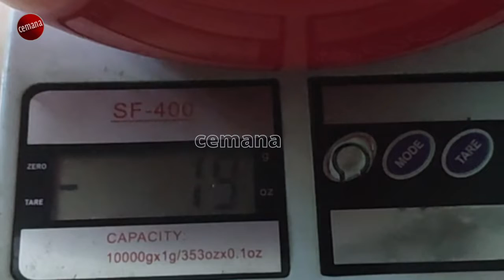CEMANA, edisi-129 WARTAWAN INI MEMBUAT MESIN PEMINTAL BENANG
Seorang wartawan berhasil membuat mesin canggih pemintal benang untuk sebuah pabrik di Bogor, Jawa Barat. Modalnya hanya dua puluh juta rupiah. Dengan satu mesin, pabrik itu dapat meningkatkan produksi hingga satu kuintal per hari.

Additional Footage  : Sofia Trisni

Title    : Frailach 1
Artist   : E’s Jammy Jams
Album    : Frailach 1
YouTube by